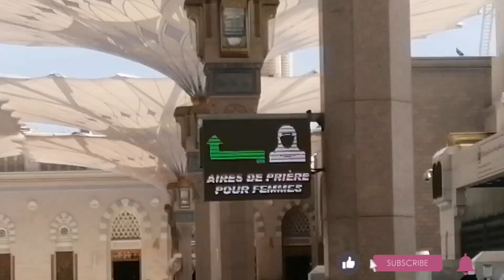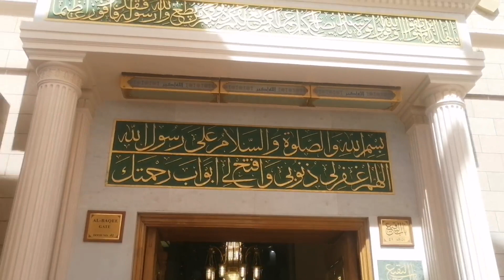madina || Ziyarat || Roza e Rasool || ﷺ || masjid e nabvi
This video content is that MASHAA ALLAH me and my friend visit on eid madina city and masjid nabvi and roza e rasool

Thanks to all my YouTube family for sharing watching and like my videos